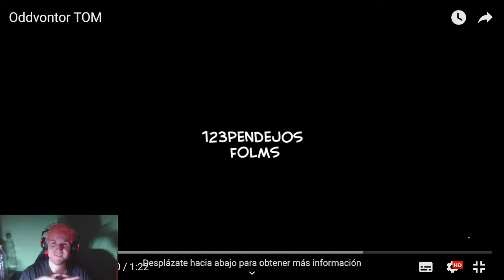HORA DE AVENTURA CON PROBLEMAS MENTALES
Capítulos:
00:00 Intro + Bienvenida
00:34 Oddvontor TOM
02:20 Despedida + Outro